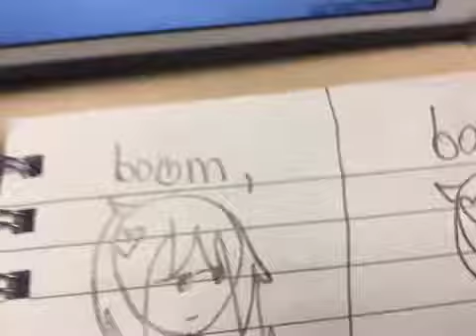boomx4 meme unfinished storyboard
Princess Pikachu yay